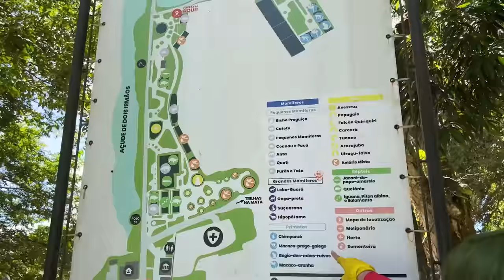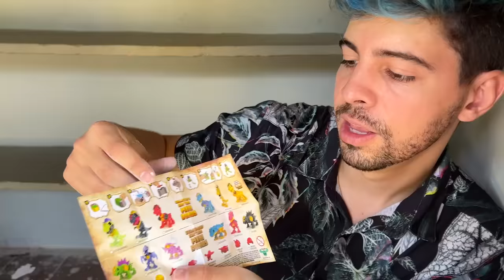PASSEI A NOITE NO ZOOLÓGICO SEM NINGUÉM PERCEBER !! EMOCIONANTE!!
Tmjjj Famíliaa!!!